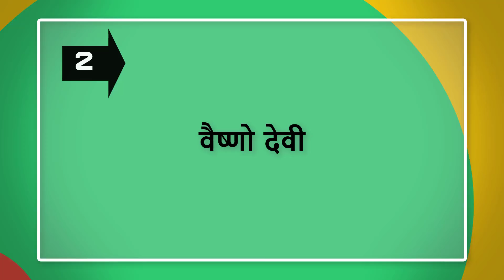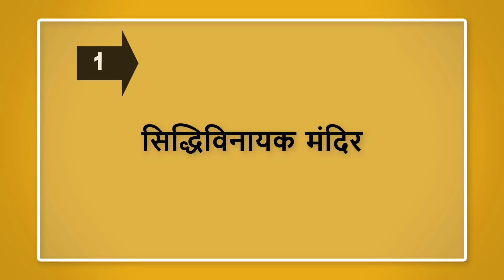भारत के 5 जादुई मन्दिर, जहाँ हर रोज होते हैं कुछ ना कुछ बड़े चमत्कार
देखा जाए तो चमत्कार भारत में अब आम बात हो चुकी है क्योंकि आए दिन भारत में कुछ न कुछ नया आविष्कार होता है इसलिए ये सबके लिए चमत्कार साबित होता है .लेकिन जब भी हम भगवान कि चमत्कार के बारे में  बात करते है तो ये बात भारत के हर भक्त के लिए  महत्वपूर्ण होता है. भारत में यह माना जाता है कि अगर हम सच्चे मन से भगवान को याद करते हैं तो वह हम पर और हमारे जीवन ऊपर चमत्कार करता है.